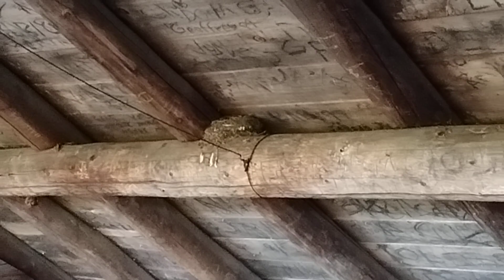Smith Pond Shelter. Built 1937 by The Civilian Conservation Corps in southern NH.